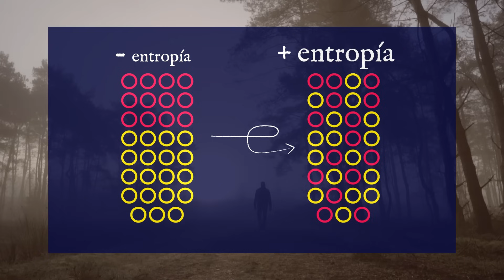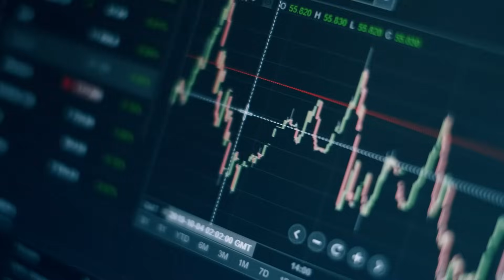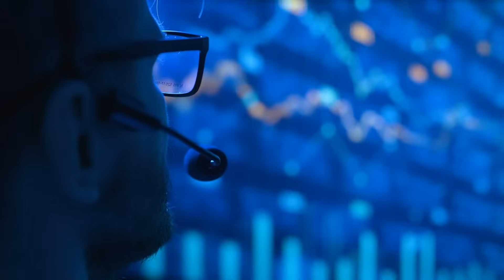🔴 Lo que anticipa el colapso energético | ENG subs 🎧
Crecer infinitamente en un planeta finito traerá consecuencias graves para nuestra civilización a medida que vayan escaseando los recursos disponibles. Entre estos, el más crítico es el petróleo, impulsor del sistema que ha facilitado nuestro desarrollo y estilo de vida sin precedentes.

_Growing infinitely on a finite planet will bring serious consequences for our civilization as available resources become increasingly scarce. Among these, the most critical is oil, the driving force behind the system that has facilitated our unprecedented development and lifestyle._